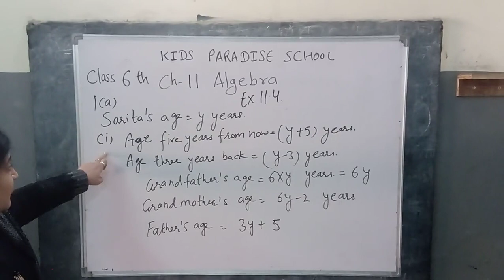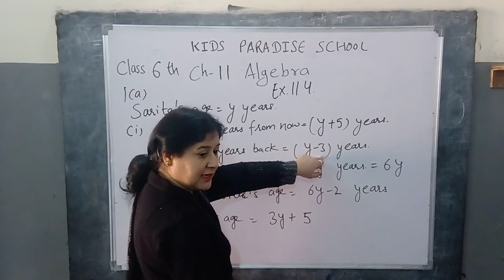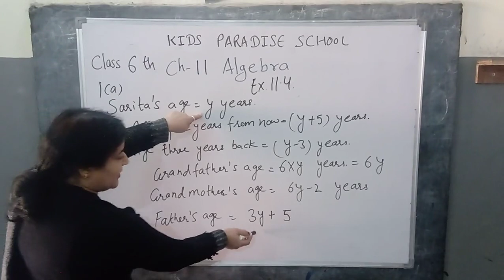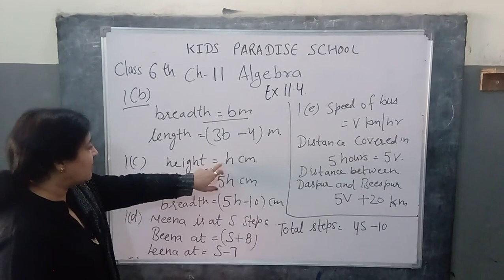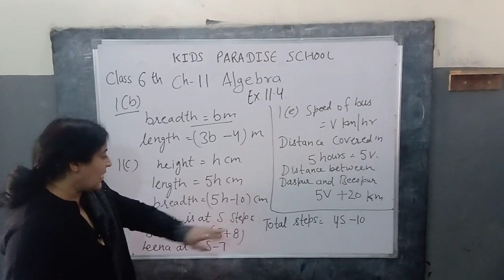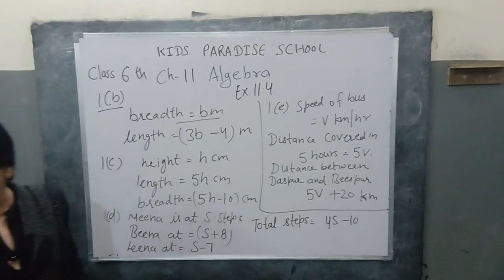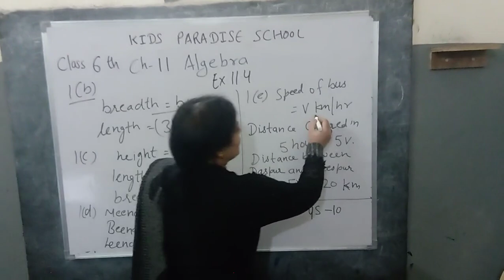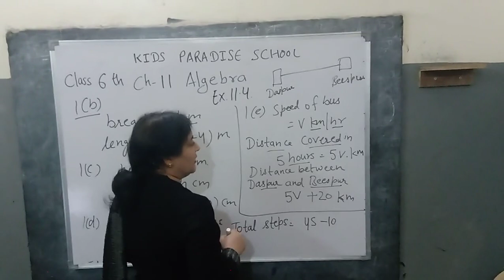KIDS PARADISE SCHOOL Class 6 Maths Ch 11 Algebra Le 4